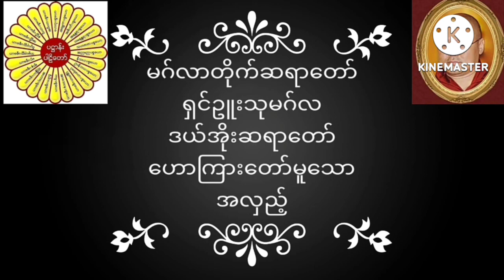မဂ်လာတိုက်ဆရာတော် ရှင်ဥူးသုမဂ်လ(ဒယ်အိုးဆရာတော်) ဟောကြားတော်မူသော အလှည့်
မဂ်လာတိုက်ဆရာတော် ရှင်ဥူးသုမဂ်လ(ဒယ်အိုးဆရာတော်) ဟောကြားတော်မူသော အလှည့် တရားတော်